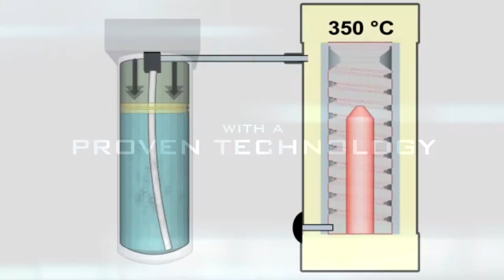Fog Bandit 320 launch video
New Fog Bandit 320 video. High speed security fog NOT security smoke! for further details.